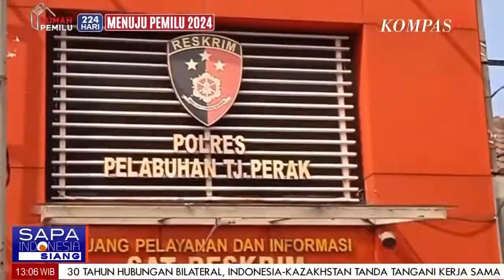Seorang Mahasiswa Ditangkap Polisi Karena Menjual Teman Wanitanya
SURABAYA, KOMPAS.TV - Seorang Mahasiswa Ditangkap Kepolian Surabaya Karena Menjual Teman Wanitanya